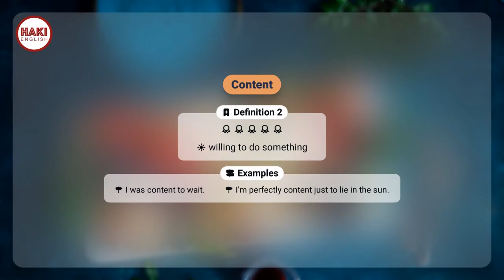CONTENT | Phát âm - Giải nghĩa - Ví dụ | Từ vựng tiếng Anh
▶ CONTENT
▶ NỘI DUNG, SỰ HÀI LÒNG

Definition 1
happy and satisfied with what you have

▶ Examples:
- He seemed more content, less bitter.
- content with something Not content with stealing my boyfriend (= not thinking that this was enough), she has turned all my friends against me.
- He had to be content with third place.
- a happy marriage/​memory/​childhood
- I said I’d go, just to keep him happy.
- She’s never satisfied with what she’s got.
- a satisfied smile
- I’m perfectly content just to lie in the sun.

Definition 2
willing to do something

▶ Examples:
- I was content to wait.